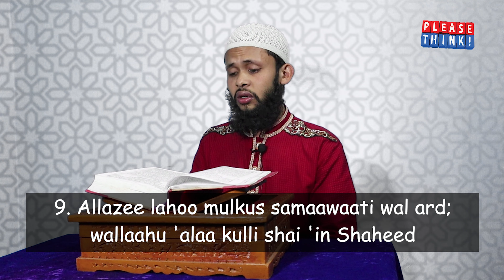Quran: 85 - Surah Al-Burooj (The Great Star) | Surat Al Buruj | Meccan Sura - Verses (Ayah): 22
Surat Al Buroj (The Stars) English Pronunciation
Recreation By: Qari Mojahidul Islam

Auzubillah Minash Shaitan Rajeem Bismillaahir Rahmaanir Raheem
1. Wassamaaa'i zaatil burooj
2. Wal yawmil maw'ood
3. Wa shaahidinw wa mashhood
4. Qutila as haabul ukhdood
5. Annaari zaatil waqood
6. Iz hum 'alaihaa qu'ood
7. Wa hum 'alaa maa yaf'aloona bilmu 'mineena shuhood
8. Wa maa naqamoo minhum illaaa aiyu'minoo billaahil 'azeezil Hameed
9. Allazee lahoo mulkus samaawaati wal ard; wallaahu 'alaa kulli shai 'in Shaheed
10. Innal lazeena fatanul mu'mineena wal mu'minaati summa lam yatooboo falahum 'azaabu Jahannama wa lahum 'azaabul hareeq
11. Innal lazeena aamanoo wa 'amilus saalihaati lahum Jannaatun tajree min tahtihal anhaar; zaalikal fawzul kabeer
12. Inna batsha Rabbika lashadeed
13. Innahoo Huwa yubdi'u wa yu'eed
14. Wa Huwal Ghafoorul Wadood
15. Zul 'Arshil Majeed
16. Fa' 'aalul limaa yureed
17. Hal ataaka hadeesul junood
18. Fir'awna wa Samood
19. Balil lazeena kafaroo fee takzeeb
20. Wallaahu minw waraaa'ihim muheet
21. Bal huwa Quraanum Majeed
22. Fee Lawhim Mahfooz

Surat Buruj | সুরাহ বুরুজ | সূরা আল বুরূজ | Suratul Al Burj | Suraa Al-Burjh

Actually we are try to make some Islamic contain. And also we are try to publish That contain in some different language. such as Arabic, Bangle, Urdu, Indonesia etc. If Our work you find any mistake, Please tell us in comments. And thanks to being with us.